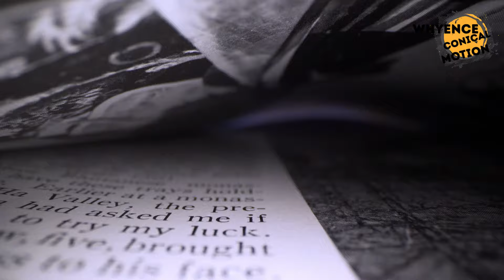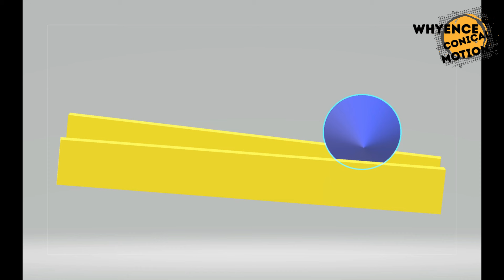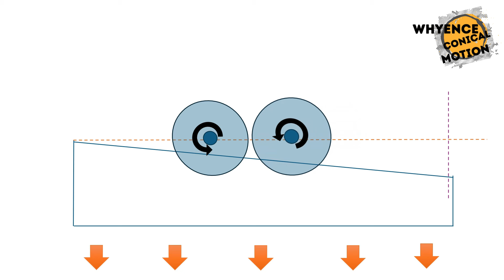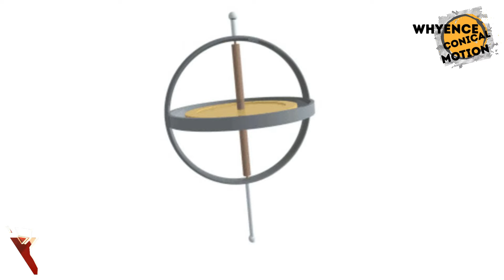중력의 법칙을 거스르는거꾸로 오르는 바퀴ㅣ 이중원뿔바퀴 키트